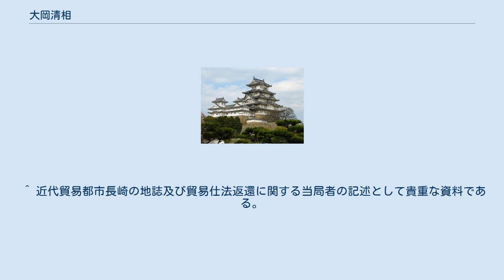大岡清相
大岡 清相（おおおか きよすけ）は、江戸時代中期の旗本。
勘定頭大岡清重の養孫で甥。
 元禄7年（1694年）に家督を継ぎ、小普請・御書院番・御使番・御目付などを歴任する。
宝永6年（1709年）10月15日に江戸城西ノ丸御留守居となり、同年に備前守に叙任された。
正徳元年（1711年）4月、長崎奉行に任じられる。
当時、幕閣の間で長崎貿易の制限の必要が唱えられ、特に新井白石は強硬論を唱えていた。
清相の派遣はその政策に沿ったものであった。
だが、着任した清相は長崎貿易の実情を把握した上で幕府に対する上書を作成し、現地から離れた江戸での強硬論を抑えた上で、輸出銅や来航船数の制限、値組制度、信牌制度導入などを進言した。
現実を踏まえた上での清相の進言は、後に海舶互市新例の骨子として採用された。
 正徳5年（1715年）2月23日、江戸からの上使を迎え入れた清相は唐船の出航を引き止めて、外国船がほぼ揃った時点で海舶互市新例を通達した。
 享保元年（1716年）には『崎陽群談』を編纂したが、その翌年に39歳で没した。
 ^ 近代貿易都市長崎の地誌及び貿易仕法返還に関する当局者の記述として貴重な資料である。
『朝日日本歴史人物事典』より